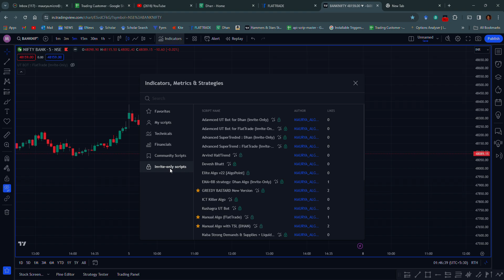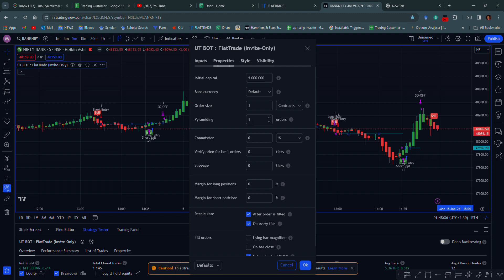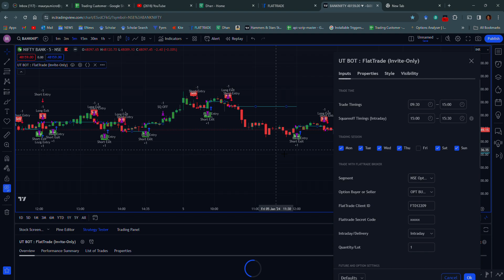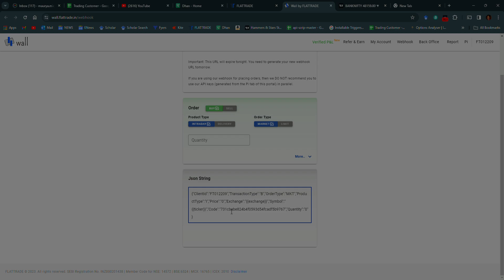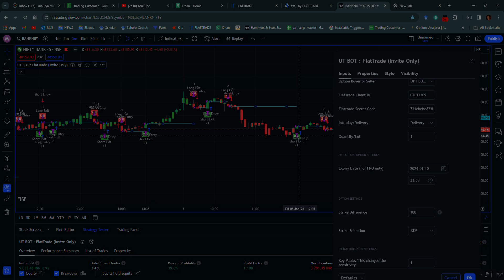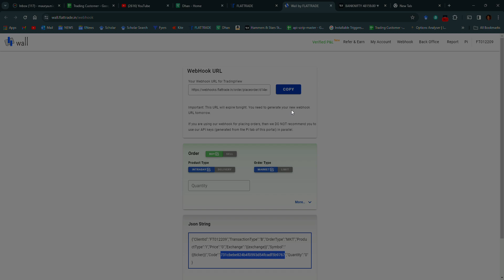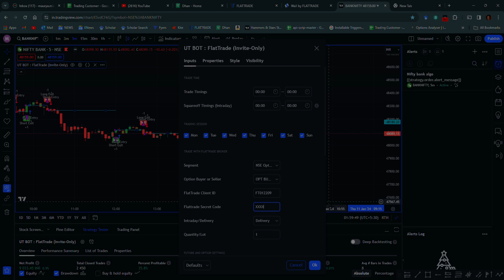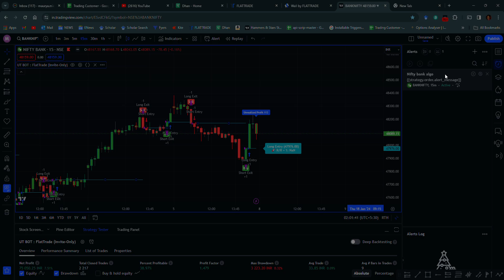How to do algo with Tradingview and Flattrade ? [Hindi User Manual]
This is the algo setup video of tradingview and Flattrade.

Please whatsapp on for your customization of indicator and creating algo with our proprietary algo system without any third party app.
You need just tradingview minimum subscription (essential plan) and Flattrade (zero brokerage) or Dhan (with brokerage) account.

Major readymade indicators available on subscriptions basis.
Even you can customize your requirement.